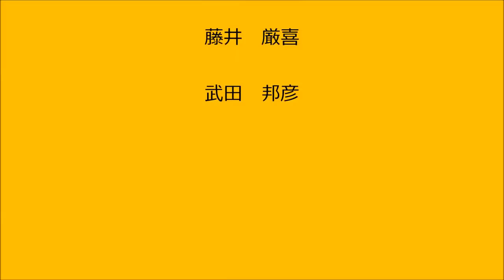【藤井厳喜・武田邦彦】トランプ政権ならず者国家成敗へ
〇藤井厳喜 1952年8月5日生まれ 国際問題アナリスト、未来学者、評論家。 専門は国際政治。 拓殖大学日本文化研究所客員教授、警察大学校専門講.

引用：虎ノ門ニュース 〇藤井厳喜 1952年8月5日生まれ 国際問題アナリスト、未来学者、評論家。 専門は国際政治。 拓殖大学日本文化研究所客員..